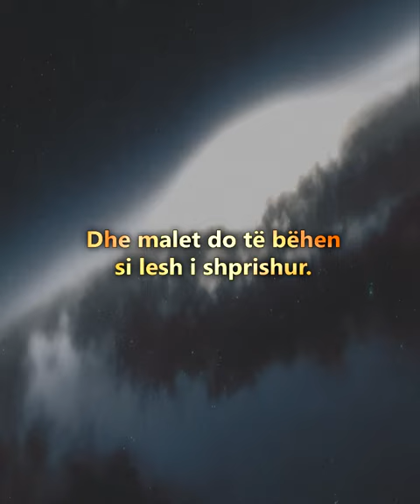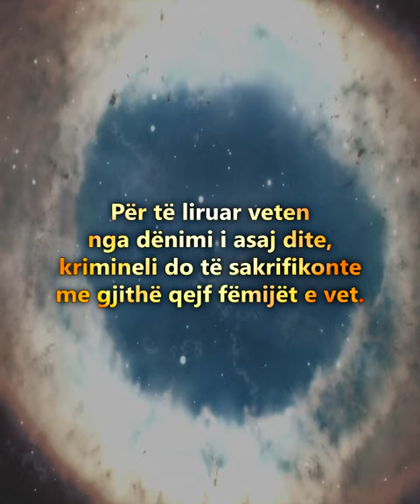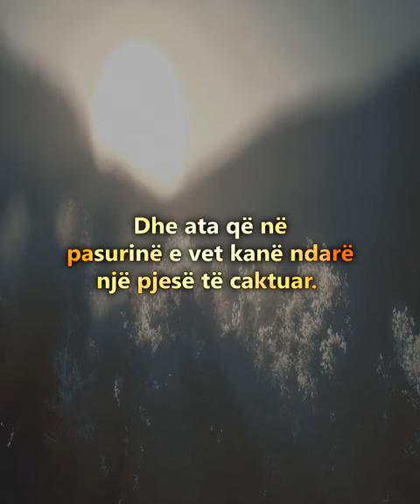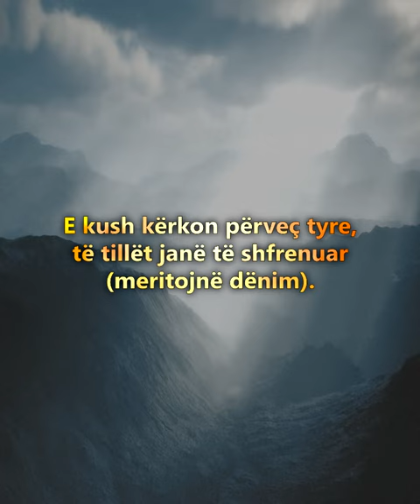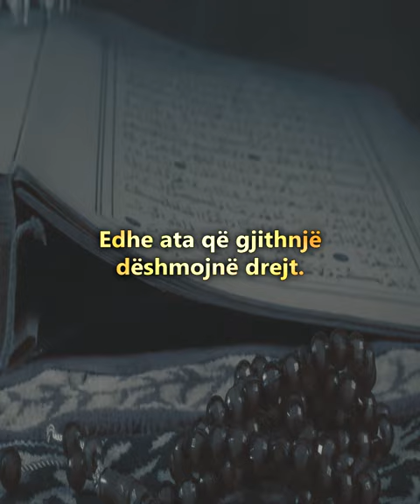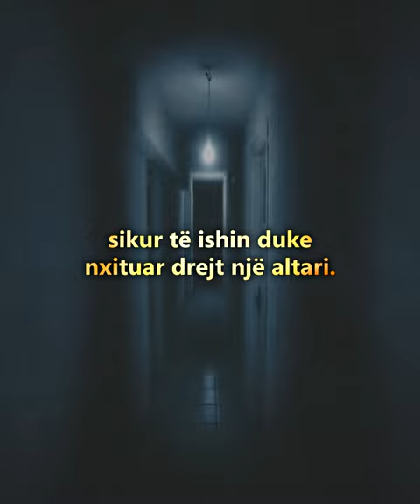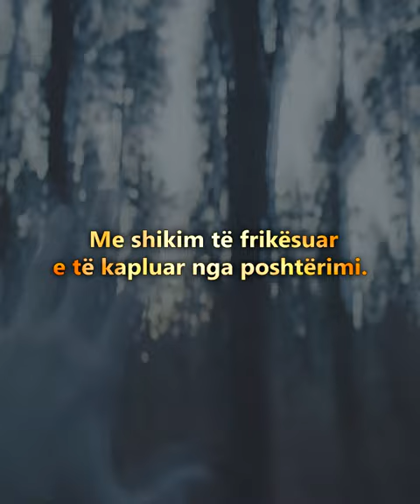Kur'an ❤️ Surja 70: EL-ME‘ÂRIXH / Mekase - 44 vargje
Përkthimi i kuptimeve të sures Mearixh, recituar nga Idris Abkar, Ramazan 2022